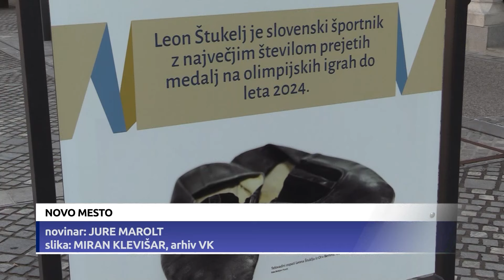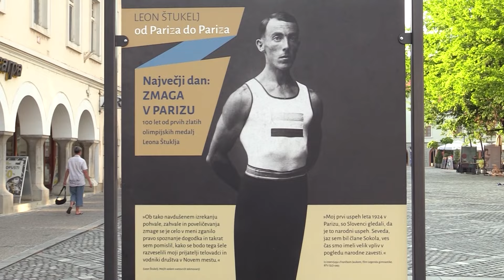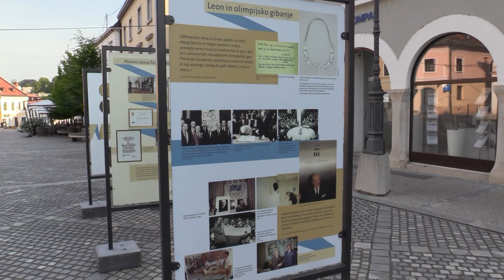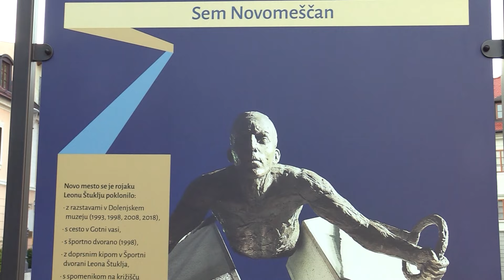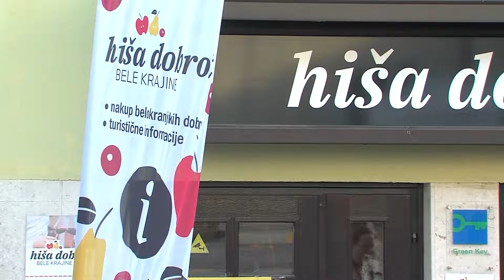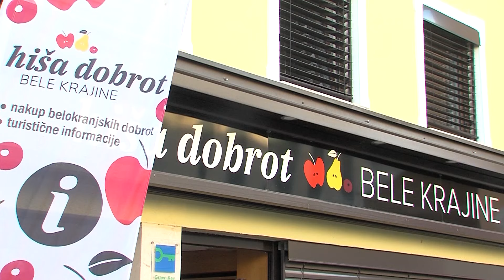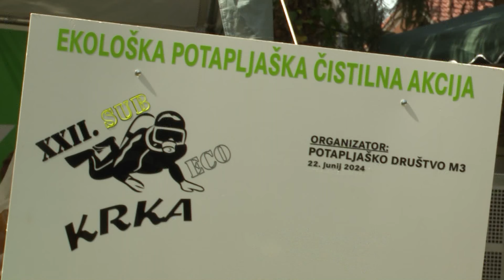Novice 10 julij 2024